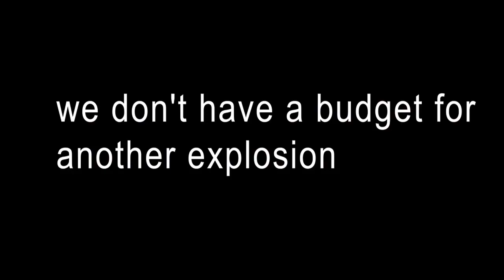TO NEJLEPŠÍ ZE STREAMU #1 /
Video by: PogoPixx

Streamy běží skoro každý den v časech od 9-12 a 16-22.